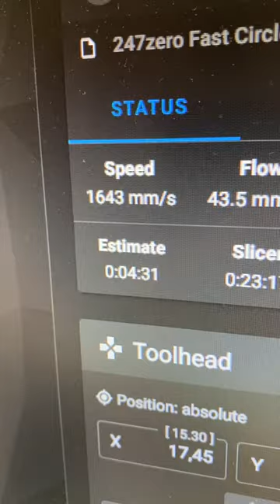TORNADO MODE V2: Up to 1650 mm/s INSANE circular movement!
247zeroB2 - a Voron0 modification, built from a Voron0 kit.

Voron 0.2 kit provided by LDO - THANK YOU, Jason!

"I think that's fast enough"
Up to 1650 mm/s for circular movement is the new limit...
Had to go to Octopus Pro and a Raspberry Pi4 for now 😅

More... soon...TM
Make sure to follow @247printing !